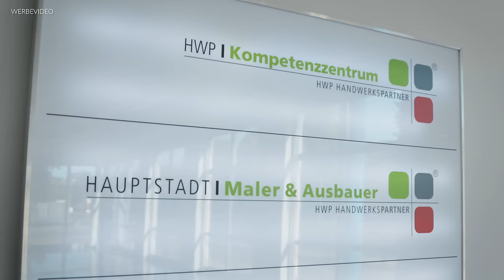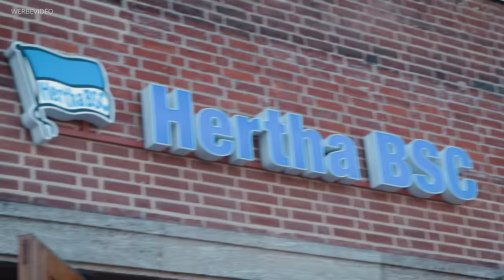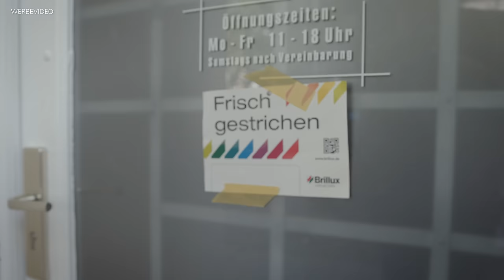1 Tag als Maler - Wie hart ist ein Job im Handwerk?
Wie hart ist der Beruf des Malers und Lackierers? Und was macht man da überhaupt genau?
Um das herauszufinden, begleite ich Maler und Lackierer bei ihrer Arbeit und darf als Praktikant selbst mit anpacken.

Du möchtest mehr über eine Ausbildung im Malerhandwerk erfahren? Dann schau mal bei Deine Zukunft ist bunt vorbei

*Das Video enthält von Brillux bezahle Werbung.

Vielen Dank an die HWP Handwerkspartner AG für die Einblicke in den Malerberuf.

Mein Equipment:
Kameras:

Ton:
Mikrofon an der Vlogkamera: *